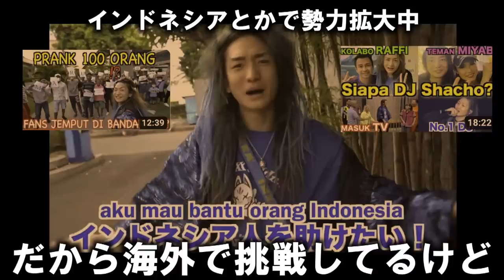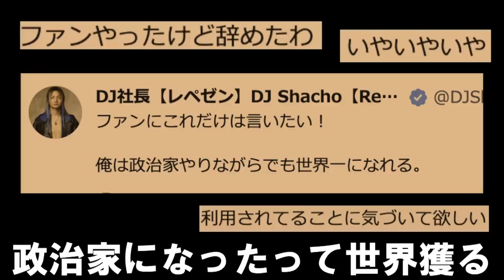登録者341万人の大物YouTuberがとんでもない事した歌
レペゼンフォックスさん